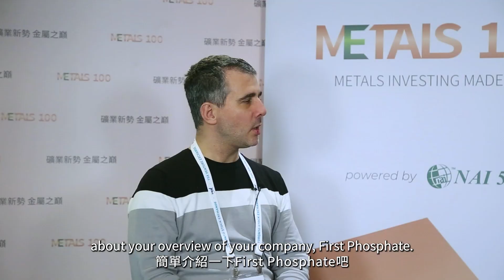METALS 100 Interview with First Phosphate Corp. (CSE: PHOS) at PDAC 2024 | 2024年PDAC大會金屬之巔訪談系列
This is our first time having John Passalacqua, the CEO, and Director of FirstPhosphate Corp. (CSE: PHOS) (OTC: FRSPF) (FSE: KD0) to be here with us at this episode of METALS100, John talked about the LFP batteries market and the company's project and the infrastructure in Quebec.

本期《 金屬之巔 》訪談，我們首次邀請到 FirstPhosphate Corp. (CSE: PHOS) (OTC: FRSPF) (FSE: KD0)的首席執行官兼董事John Passalacqua來跟我們分享磷酸鐵鋰電池市場的概況，以及公司在魁北克省的項目和當地的基礎設施情況。

0:00 Intro | 片頭
0:38 Company Overview | 公司概況
1:10 LFP Batteries Market | 磷酸鐵鋰電池市場
1:51 Project In Quebec | 魁北克省的項目區
3:41 Management Team | 管理團隊
5:17 Share Price | 公司股價
6:26 Milestones | 公司里程碑

About First Phosphate Corp.
First Phosphate Corp. (CSE: PHOS) (OTC: FRSPF) (FSE: KD0) is a mineral development company fully dedicated to extracting and purifying phosphate for the production of cathode active material for the LFP battery industry. First Phosphate is committed to producing at high purity level, in responsible manner and with low anticipated carbon footprint. First Phosphate plans to vertically integrate from mine source directly into the supply chains of major North American LFP battery producers that require battery grade LFP cathode active material emanating from a consistent and secure supply source. First Phosphate properties consist of rare anorthosite igneous phosphate rock that generally yields high purity phosphate material devoid of high concentrations of harmful elements. For more information on Avino Silver & Gold Mines Ltd. visit the Company’s

關於First Phosphate Corp.
First Phosphate Corp. (CSE: PHOS) (OTC: FRSPF) (FSE: KD0) 是一家礦產開發公司，致力於提取和提純磷酸鹽，為磷酸鐵鋰電池行業生產陰極活性材料。該公司致力於以負責任的方式生產高純度產品，並降低預期碳足跡，計劃從礦山源頭直接垂直整合到北美主要磷酸鐵鋰電池生產商的供應鏈中，這些生產商需要電池級磷酸鐵鋰陰極活性材料，希望這些材料來自穩定安全的供應源。First Phosphate在加拿大魁北克省Saguenay–Lac-St-Jean地區擁有超過1,500 平方公里的免權利金區域規模礦權區，目前正在積極開發。該公司的項目包含稀有的斜長岩型火成磷酸鹽岩，通常能產出不含高濃度有害元素的高純度磷酸鹽材料。欲瞭解更多有關First Phosphate的信息，請訪問公司網站

covered the leading mining opportunities at this year’s PDAC, the world’s largest annual mining conference, to find the most interesting opportunities for investors.

全程跟蹤報道今年PDAC這一全球最大的礦業盛會，探尋主要的礦業投資機會，為投資者精選最誘人的機會。

is a brand-new mining-focused web platform that provides in-depth video interviews with exciting metals & minerals companies’ senior executives, industry experts, and analysts. We want to use this platform to provide the next level of information, and market insights that investors can benefit from. We try to make mining investing easier to digest for any investor no matter their experiences.

《金屬之巔》是一個專注於資源與礦業的全新網頁平台，我們將在此更新深度訪談和行業最新動態。在《金屬之巔》系列訪談中，我們不僅會邀請到加拿大、美國、澳大利亞的上市公司高管闡述他們極具增長潛力的礦產項目，還會邀請權威專家和分析師剖析市場現狀及未來發展趨勢。在金屬投資熱點板塊，我們會實時追蹤市場焦點和公司動態，帶來最新鮮的一手資訊。通過《金屬之巔》平台，我們希望為觀眾帶來多種多樣的金屬投資機會，並幫助他們更好地理解行業投資策略。